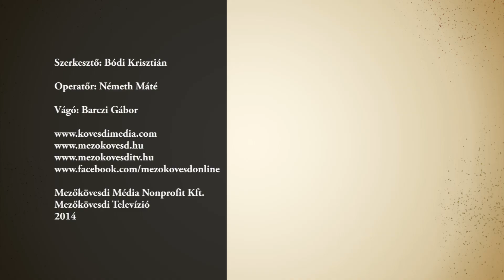Karácsonyi Ünnepség az Add a Kezed Lakóotthonban